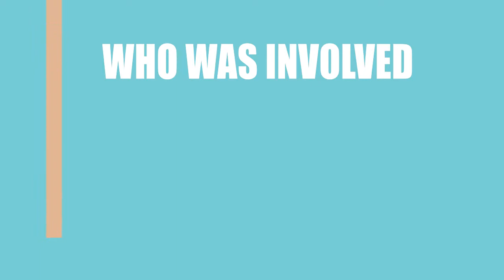Binding Tale (2016) Film Cast Information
Director, Writer and Actor \ Acrtress of the movie Binding Tale (2016)